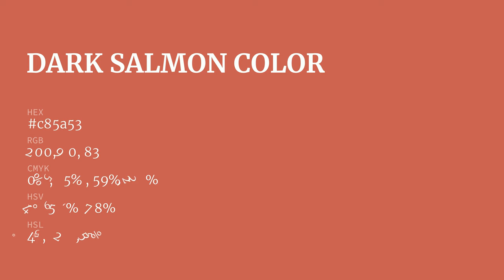Dark Salmon color c85a53 hex color - Red color - Cool color c85a53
What color is Dark Salmon ? c85a53 hex color - Red color - Cool color c85a53

Hex c85a53 Color Code is also known as Dark Salmon color.